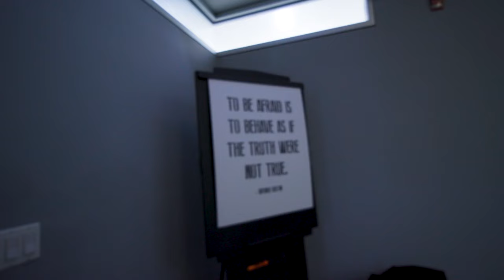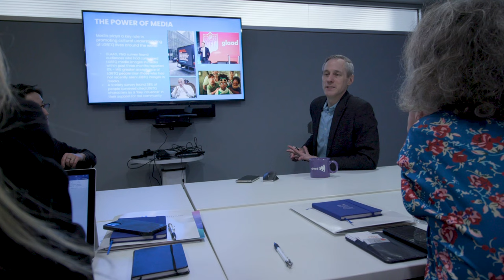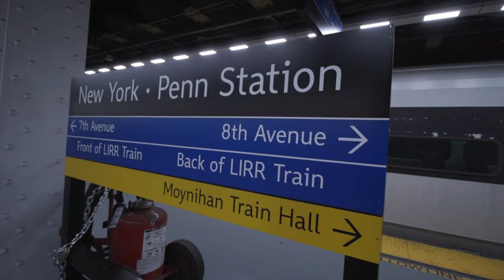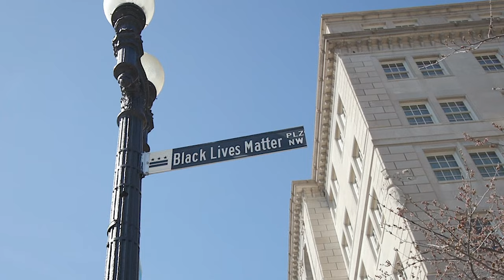Feminist, free, equal: meet human rights advocates in the US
What gives you hope? 💚💜

Human rights movements are stronger and more united than ever. Even if, and especially when right-wing forces are trying to attack our rights and freedoms.

Earlier this year, we travelled to the United Nations in New York and to Washington DC to connect with inspiring human rights advocates, such as Irene Mwendwa, Ross Murray from GLAAD and Beth Schlachter from Planned Parenthood.

Join us on the road with our MEPs Katrin Langensiepen and Monika Vana to hear from leading human rights advocates, who are building a world where everyone will be free and equal.🏳️‍🌈🏳️‍⚧️🇺🇳🇪🇺

📢 Our movement keeps on going and changing the world, in the EU and globally.